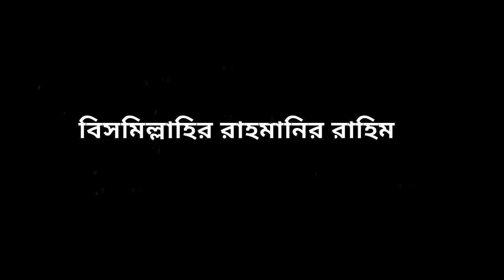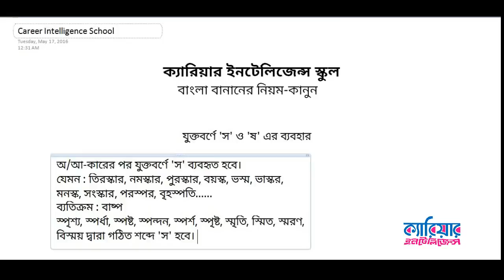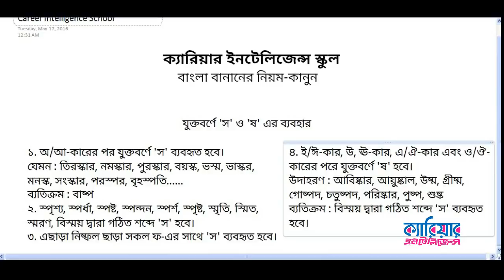Bangla Banan shuddo koron